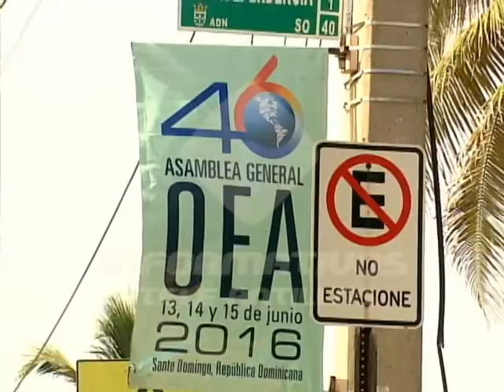La comunidad LGBT del país demanda respeto a sus derechos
Representantes de la comunidad de lesbianas, gays, bisexuales y transgénero en el país se manifestaron frente a la Cancillería para exigir a los países miembros de  la Organización de Estados Americanos acciones que reduzcan la discriminación contra esa población.